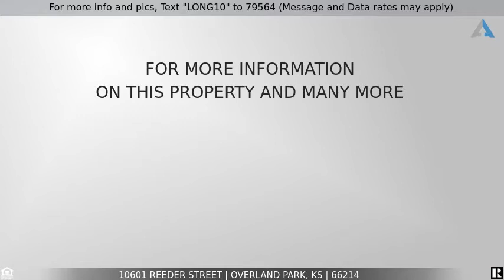Priced at $330,000 - 10601 Reeder Street, Overland Park, KS 66214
For more info and pics, Text "LONG10" to 79564 (Message and Data rates may apply)
Spacious 2 Story in Sought After Oak Park Manor!

This center hall 2 story features a fully-finished, walk-out lower level complete with many different living spaces. Great for entertaining! Located in sought after Oak Park Manor with award-winning schools! The main level features two spacious living areas including an oversized family room and a 2nd living area that is also great for a home office. The kitchen has a large breakfast room and a butler's pantry for even more storage! The oversized back yard features a new deck and fence!

Fabulous master suite complete with a sitting area, huge master bath, and excellent closet space! Extremely convenient location minutes from a plethora of shops, restaurants and more. Walk to the park and trails too! Just minutes from 69 highway and 435!